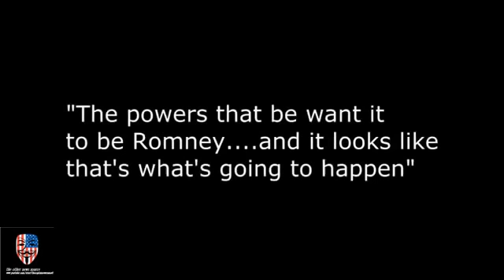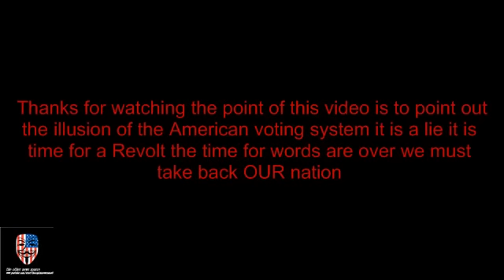Obama Mitt whats the Diff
just watch the whole thing